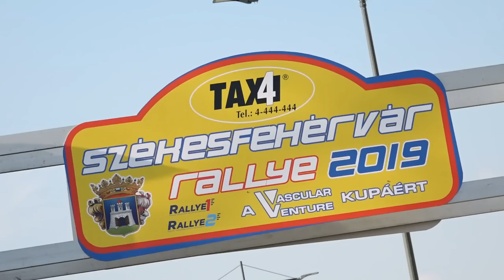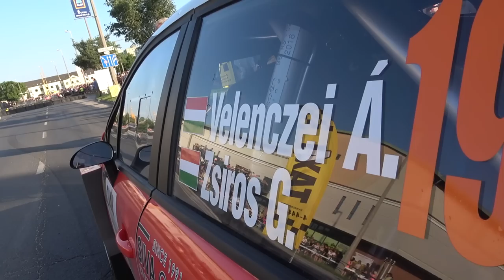Velenczei-Zsiros TAXI4 Székesfehérvár Rallye 2019| Versenyzői film